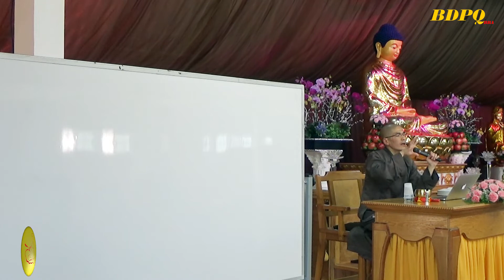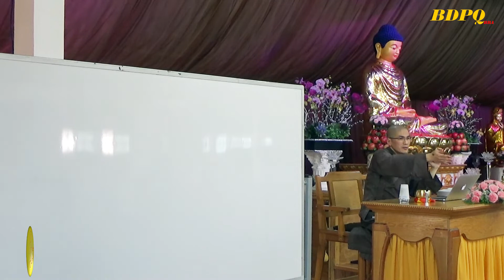Thích Quảng Định \- Kinh Na Tiên Tỳ Kheo (2)